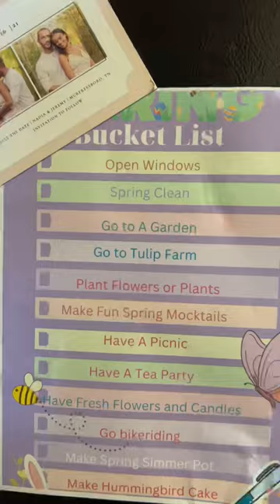Day and A Life With Me Miss.Faith#shorts